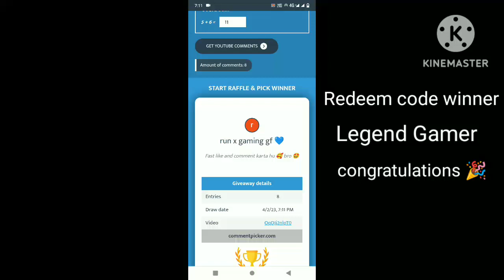😱Pubg Lite Redeem Code Today | New Outfit Pubg Lite Redeem Code Today | Redeem Code Winner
about video-

pubg lite new redeem code today
redeem code pubg mobile today

thinks for watching videos.